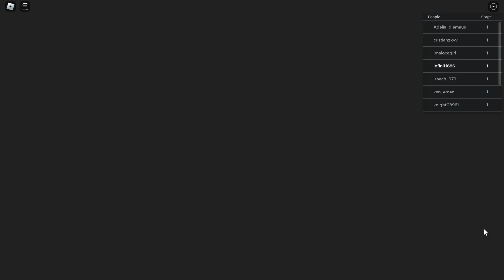Escape Baby Bobby Daycare in roblox.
➡Roblox name: INVINITI686

➡Infiniti686 has to escape Baby Bobby Daycare in roblox!

 ➡Also if you can, Leave a kind comment to make our day!😎 ✎ Tags!

I play lots of different games from ROBLOX, Piggy, Granny, Horror Escape games to your favorites or just plain random mobile games, indie games and more!